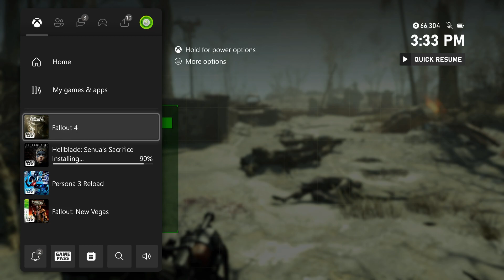Fallout 4 - The Last Patrol | Ported High Capacity Heavy Napalmer | Kill Feral Ghoul | Super Mutants